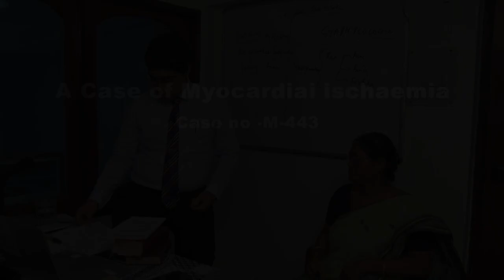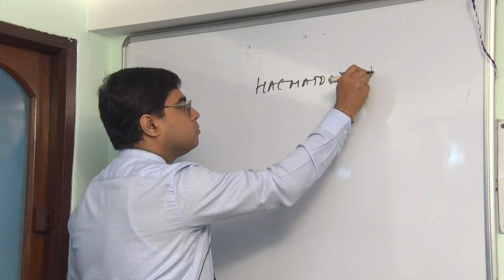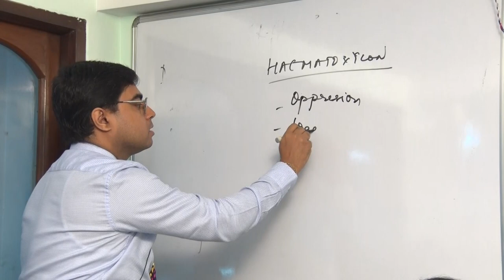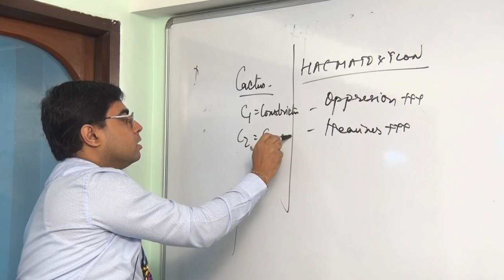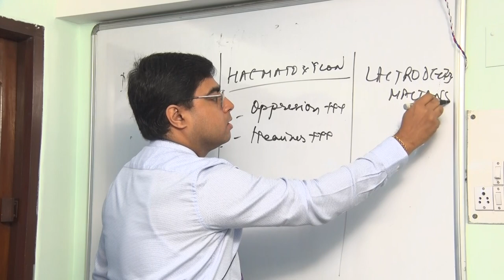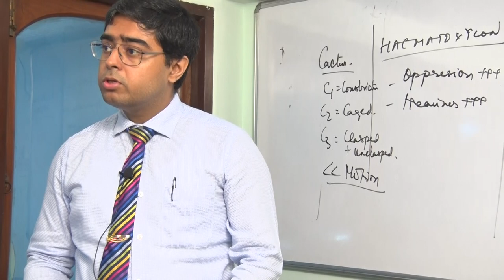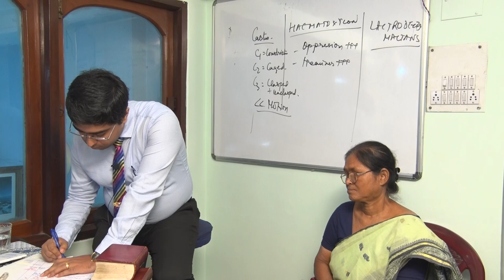ANGINA & MYOCARDIAL INFARCTION--HANDLE HEART WITH HOMOEOPATHY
Learn the lesser known Ancestral Clinical tips in a case of Angina Pectoris. Develop the confidence to handle Cardiac Disease with Homoeopathy.